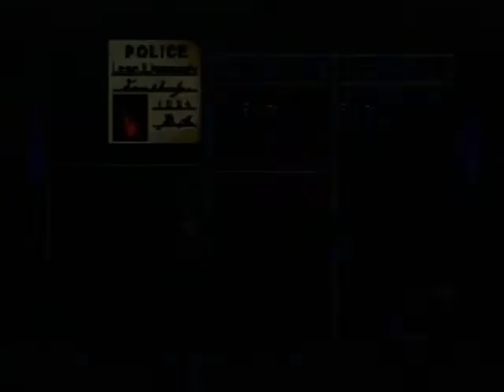Resident Evil 1.5 Gameplay(Debug Menu/40% build)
Part one of my Resident Evil 1.5 Gameplay with Debug Menu unlocked. The REAL Resident Evil 1.5 40% build